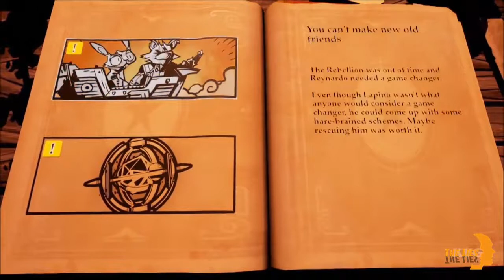[RPG] Stories The Path Of Destinies | Best RPG Games PC/PS4/Xbox One/Android/iOS April 2017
Game : [RPG] Stories The Path Of Destinies

You won't be able to keep your eyes off the screen for 10 minutes. Let's watch and feel!